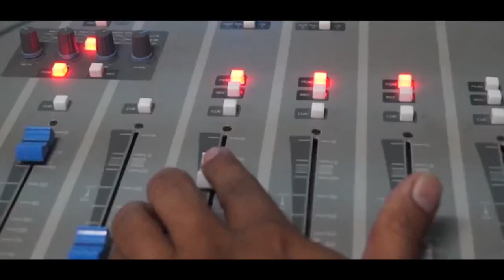EnContexto: Las noticias más importantes de la semana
EnContexto te dejamos los hechos más relevantes que fueron noticia esta semana. Taxista confesó asesinato a adolescente de Chichigalpa, además los padres de Angel Gahona regresaron del exilio para exigir justicia, y Marlon Sáenz, militante sandinista de Estelí, carga contra Rosario Murillo.